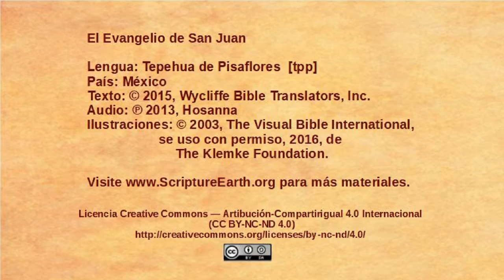Tepehua de Pisaflores - John 12:1-11 - Mary anoints Jesus [tpp]